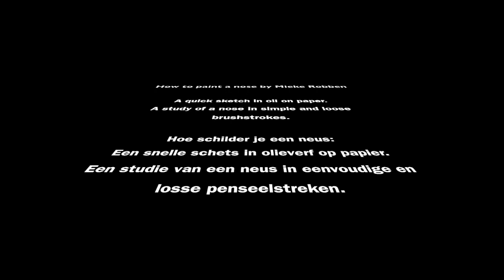Workshop portretschilderen. How to paint a nose by portrait painter Mieke Robben.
How to paint a nose by Mieke Robben
A quick sketch in oil on paper.
A study of a nose in simple and loose brushstrokes.

Hoe schilder je een neus door Mieke Robben
Een snelle schets in olieverf op papier.
Een studie van een neus in eenvoudige en losse penseelstreken.